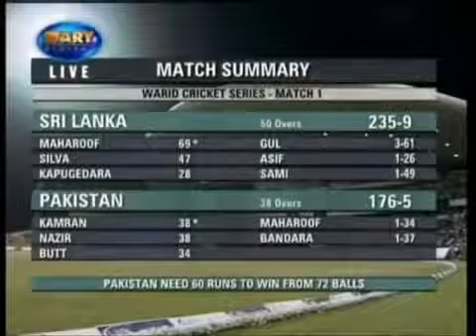Shahid Afridi 666666 Over Vs Yuvraj Singh 666666 Over || You Deceide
pak vs india is only interesting match that is watched with excitemant love and loality